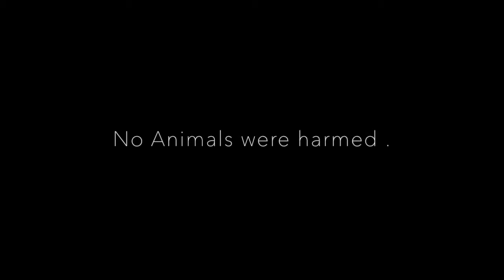Ase Nirase - Neehar Dabade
Music Composed & Produced By Neehar Dabade